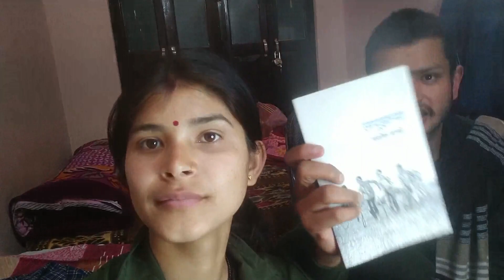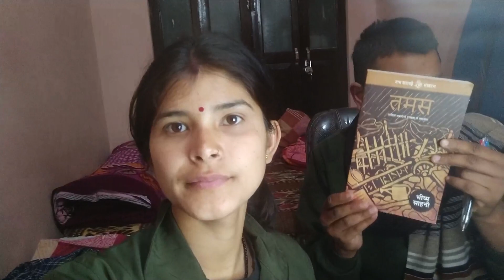aaj pithoragarh se aayi nayi novels 🤗 but mujhe padhna pasand hi nhi hai 🤣@geetkhativlogs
aaj pithoragarh se aayi nayi novela 🤗 but mujhe padhna pasand hi nhi hai 🤣‎@geetkhativlogs

Hello Dosto